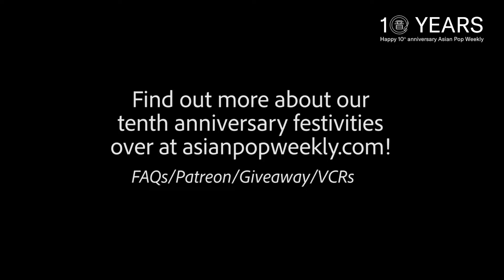Happy10thBirthdayAsianPopWeekly: Birthday Greetings from Dena Chang (heyitsdena)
"Happy10thBirthdayAsianPopWeekly : Dena Chang 張粹方
If Dena seems familiar, that's because not only is she an amazing bilingual singer-songwriter and YouTuber, she was also the host of our CreamoftheCpop series! Thank you for always believing in Asian Pop Weekly and being willing to break new ground with us. This ray of sunshine is coming for ya! Love you girl!

-Hebe Tien田馥甄 & Bruno Mars－寂寞寂寞就好Silence will make it better + Just the way you are
-Queen Wei魏如昀 & Hebe Tien田馥甄－聽見下雨的聲音The sound of rain ＋ 小幸運Little Luck